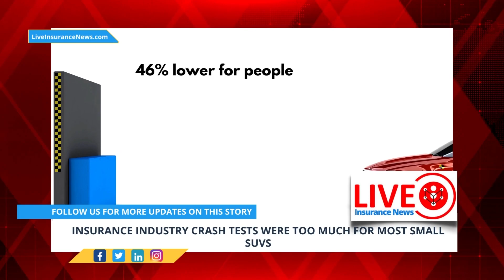Insurance industry crash tests were too much for most small SUVs 1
While it’s easy to think that SUVs are getting less safe, since most of them recently failed insurance industry testing, the thing is that they’re essentially as safe as they’ve always been. It’s the tests that have changed - For Full Article